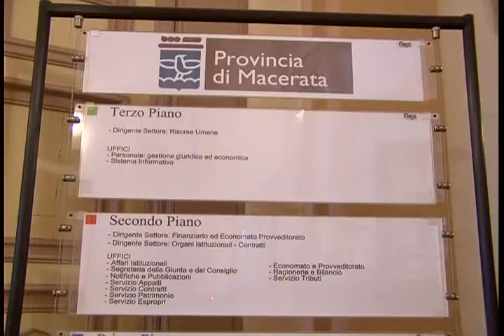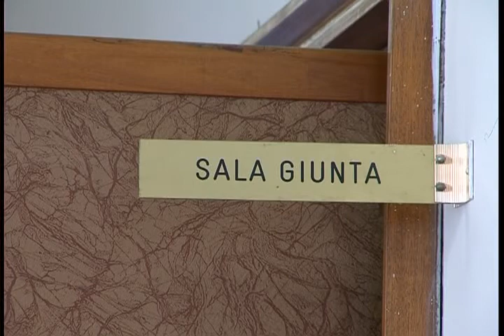Riforma delle Province, i dipendenti trasferiti alle Regioni. Competenze da definire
Sta per entrare nella fase operativa la riforma delle Province voluta dal governo Renzi e attuata lo scorso aprile che interesserà anche le Marche. Circa 30 mila dipendenti passeranno alle Regioni, alcuni ai Comuni e altri ai tribunali. Da definire anche le funzioni e le competenze che resteranno in capo a questi che sono stati trasformati in enti di secondo livello.